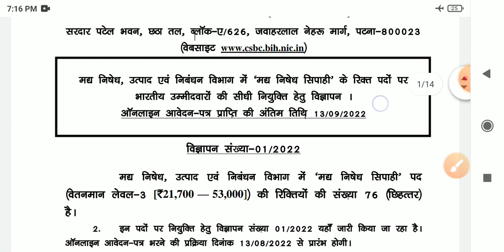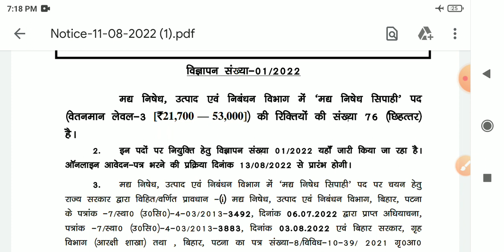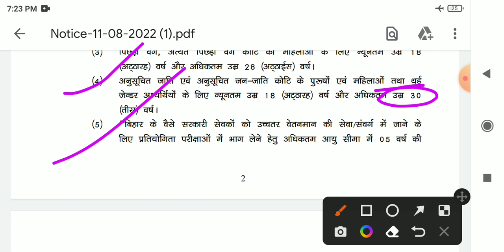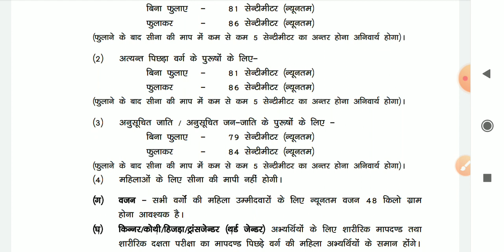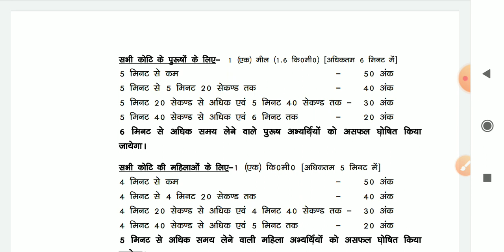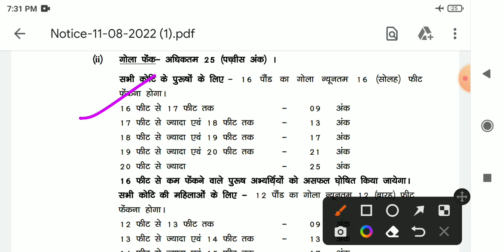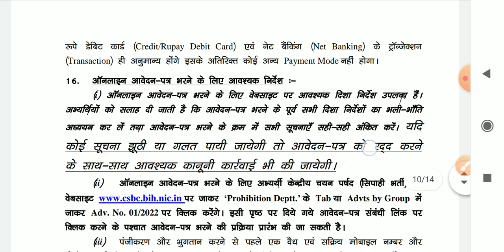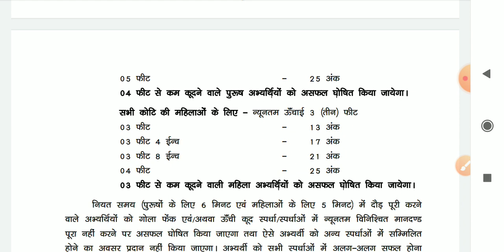Bihar Police Vacancy -2022, मद्य- निषेध सिपाही नयी बहाली, 12th पास के लिए, बिहार पुलिस सिपाही भर्ती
बिहार पुलिस Madhya nishedh Vibhag nai vecancy inter pass Bihar police ki nai vecancy Puri information ke liye is video ko pura Dekhen